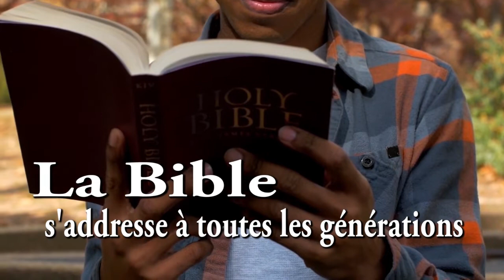Rev Edzaire Paul La fidelite de Dieu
Rev  Edzaire Paul  de la Bible a la Croisee des generations sur Tele Louange   La fidelite de Dieu pour les 12 ans de Tele Louange